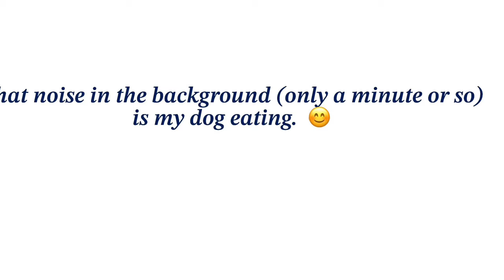Lush Handmade Cosmetics Easter 2024 'Sticky Dates' products-Demos & Reviews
Oh my gosh,  i love the shower gel and the scrub!

My lush website LushaLot.com